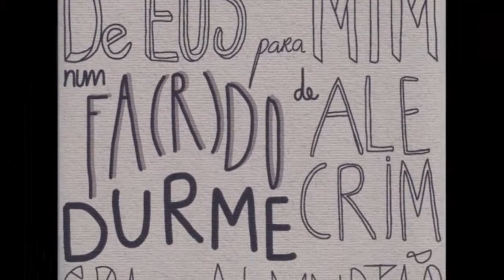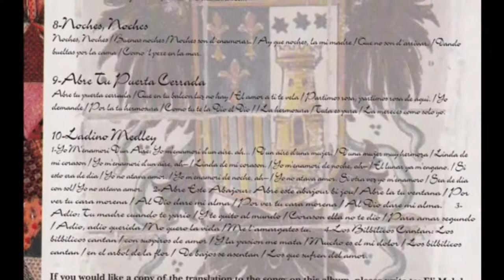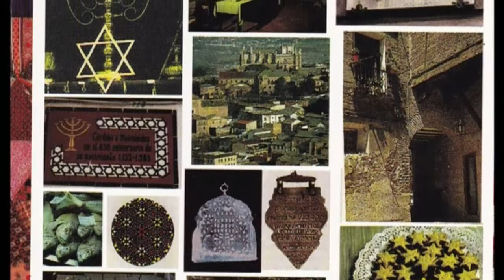P`axaro De Hermozura. Ladino 1492 Spain by Eli Mellul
Beautiful bird
Music Of The World; The Great Tradition Of Spanish Jewry;
Les Plus Belles Chansons Judeo-Espagnoles, Las Mas Lindas Canciones Judeo-Espanolas